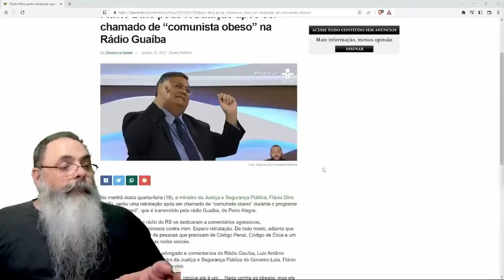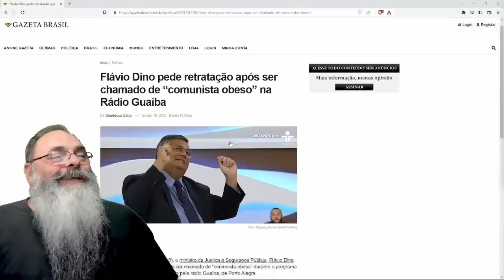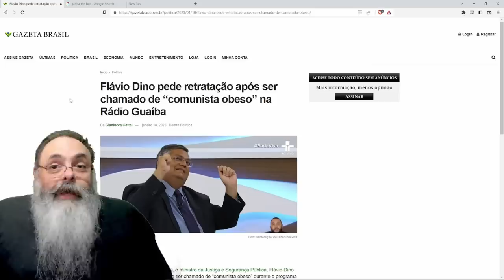FLÁVIO DINO não GOSTOU de SER CHAMANDO de FILIADO do PARTIDO COMUNISTA do BRASIL com IMC acima de 30